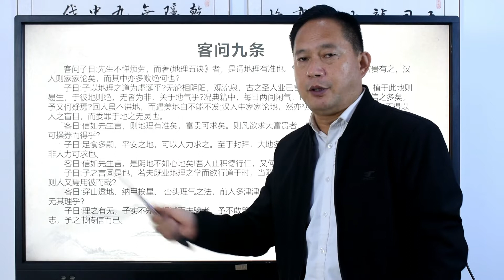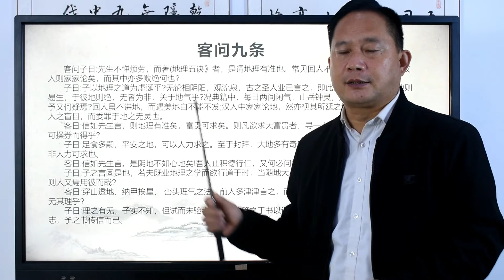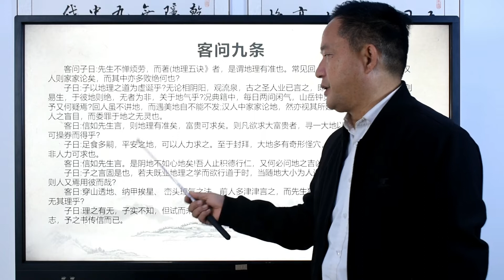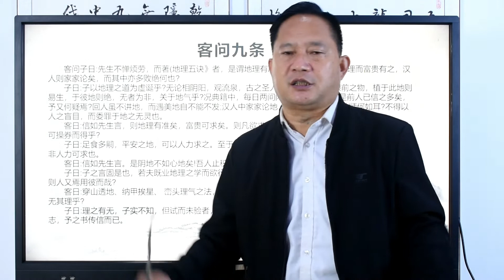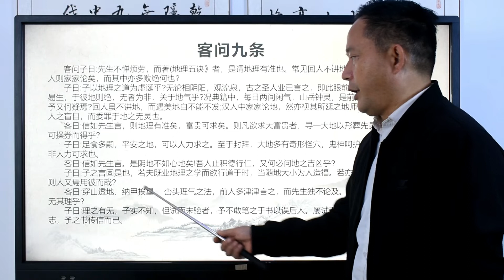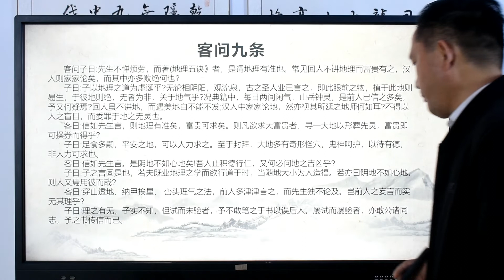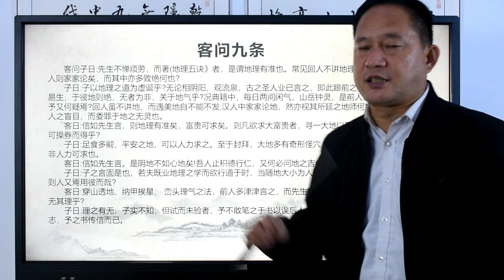地理五诀02，客问九条上，老赵说风水